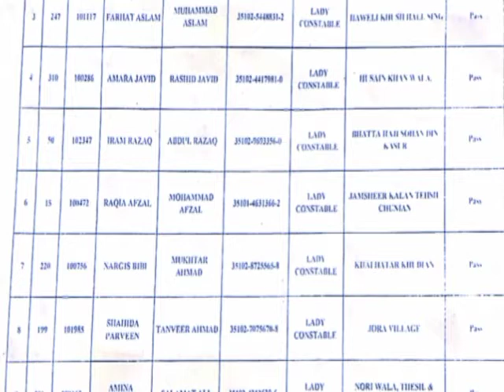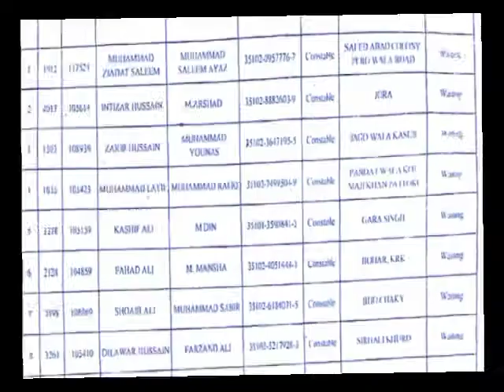انٹرویو لسٹ میں اپنا رزلٹ چیک کریں